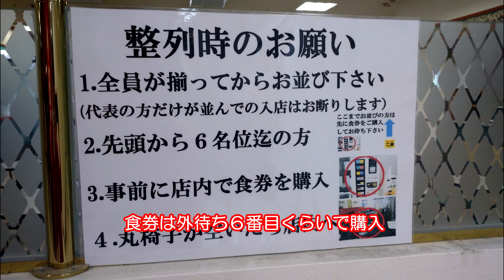柏店 つけ麺は食券に関係なくゴマ味かトマト味か選べました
つけ麺を食べに来ましたが
狙いのトマト味の食券が売り切れ状態
仕方無くゴマ味の食券を購入
店内待ちの段階の食券拝見で
つけ麺はゴマ味かトマト味が選べました
迷うことなくトマト味を選択
暑い日にはピッタリな酸味たっぷりの
つけ麺堪能させて頂きました

ラーメン二郎　柏店
千葉県柏市十余二２４９番地５号

訪問当時のスペックです
味付けや茹で加減、麺量や価格は
参考程度でお願いします